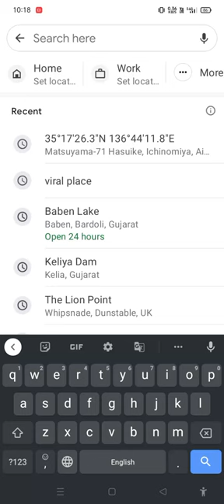Spiderman on the wall in the Google map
paracel islands
google maps
google map
mape
roblox
dhanush
hantu sakura
hantu seram
harry potter
rainbow friends
siren head
truk oleng
wednesday
active and passive
asmr
au clair de la lune mon ami
bhoot
bhoot bhoot
boneyard
bts
fakir filmi fakir filmi
fish
gogle earth
horror video
jurassic world
kannan bhagavathy channel
marquez motogp
ohio
patang
slime making
Sonic
spider-man
123 go
2023 hyundai ioniq 6
3d glasses
40k diorama
450 motocross 2022
4x4 truck
a música do sonic
aaaa aaaa aaaa song
aci game sport
addams
Lifetime
adem&bilal
adin live
afghan hound dog
ahmadiyya muslim
alive
american psycho amv
amir log garib log
amman movie tamil
anjing rottweiler
annabelle evolution
annem sadece bir dakika oyna demiştir
appi amchi collector today episode
aqil
aqua beads
argentina vs netherlands full highlights
army vlogger
asim azhar
asmr chinese food
avatar way of water leaked footage
avengers
bad romance godzilla
badge 99 shayari
bailes de tik tok
bakra cartoon
balveer
bandar laga do
banding banding ke farel
beast boy shub
bebe noob
best ever food review show egypt
bestiality
beyblade video
bhimrao ambedkar new song
bhoot ke bhoot
bhoot ki film
bhoot ki gadi
bhoot wala film bhoot wala film
bhoot wala video
bhuter cartoon
bhutiya kahani
bigger better stronger originalbiggest crocodile
bikini el salvador
bing chilling
blackpink jensoo moments
bobby shmurda
boot boot boot boot
bopeng
boris oravec
boxy boo in real life
brazil vs croatia
brian too wedding
bts tik tok video
byahe lot channel
cacing
ain miller
carter sharer food challenge
cartoon
cartoon cartoon
cauliflower fry
cc goku
cell games full fight
chadwick boseman death
chakkappazham latest episode
charleston white
chennai car tech
chhotu dada banduk wala
chipkali wala cartoon
choo-choo-charles
chor bazaar in delhi
chote sahibzaade
chrisean rock

chuck liddell
chucky
comedy video malayalam
con cá
Con diều
con thỏ
Conan o'brien
Contractura lumbar
cookie fans
countryballs
couples goals romantic status
crab life cycle
craft with paper no glue
crazy xyz
cricket
cringe memes
cristiano ronaldo habibi
crockpot recipes chicken
crusher
crushes
crypto is dead
cube photo
cycle stunt
damn jackie i can't control the weather
dave chappelle elon musk
dayam stories
dbs pan
delhi files
demon slayer opening song
dig to chinadilwale
dingdong
dinosaurs
dinozauri
disco disco party party tiktok
dị song tamil
djdjdjdj
dodge car
dog comedy
dragon
dragon ball gt
dragon ball super opening song
drone
drums
drunk americans
Qaiogy2022indian railways fan club by satya
indigo atr
innkastar
insta sad song
interesting facts
islam makhachev vs charles oliveira re..
ittihat ve terakki
iyarkai full movie tamil
jacksucksatgeography
japan
japan vs croatia
jax victoria's secret
jc brown
jegulli bulli part 4
gwsm garuda wisnu satria muda
haaland meditation celebration
hank green
hannahowo
hantu kucing
hantu lucu
hantu yang seram
happy new year
harry potter tiktoks
himalayan
hindu kattar
hitler voice
hombre araña
horrornna ortega interview
gigachad phonk meme
gigachad vs bts
girl wrestles boy
goodfellas restaurant scene song
google earth
google earth india
google lion
granny hantu seram
gravycatman
greece
green book full movie
green green grass
gtag christmas update 2022
gulli bulli
gigachad phonk meme
gigachad vs bts
girl wrestles boy
google earth
google earth india
google lion
granny hantu seram
gravycatman
greece
green green grass
gulli bulli